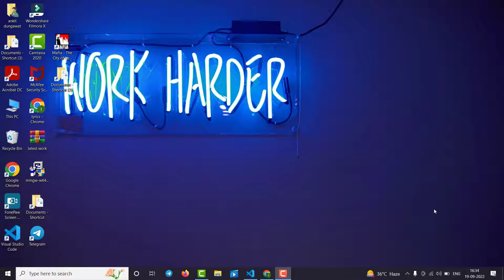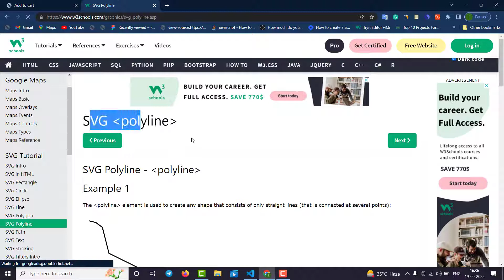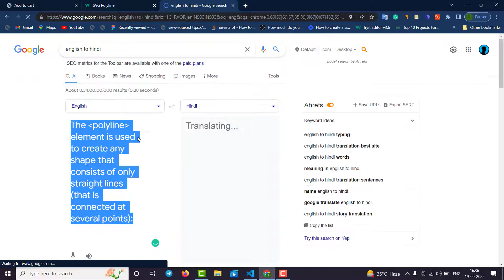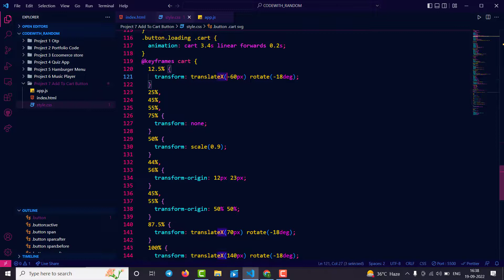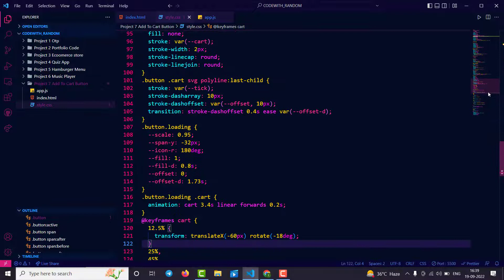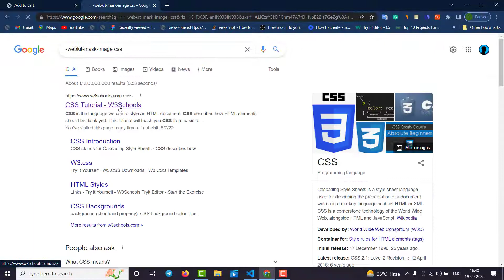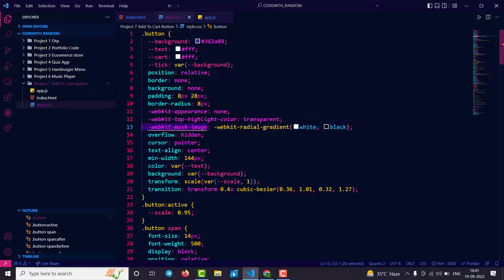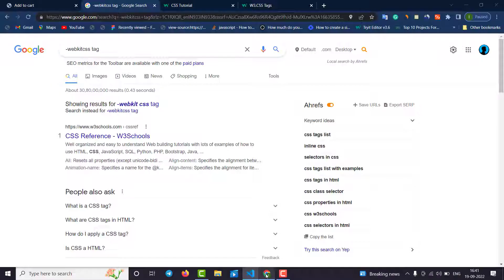Add To Cart Button Using HTML, CSS And JAVASCRIPT | Day 7 | Add To Cart Button Source Code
know I have many problems with content/ editing/ English Grammarly but I think content is more powerful so I start this channel and keep supporting it!
Thank you, my dear friend

add to cart html code
add to cart button javascript
css add to cart button
cart button css
add to cart button code
how to add add to cart button in html

If you have any issues with our content please drop a message on Instagram we reply ASAP! Thank you for Understand
TAG-;